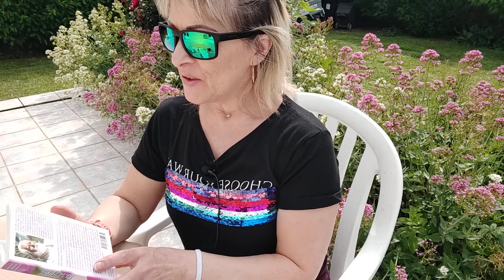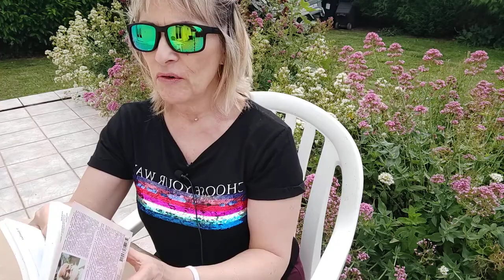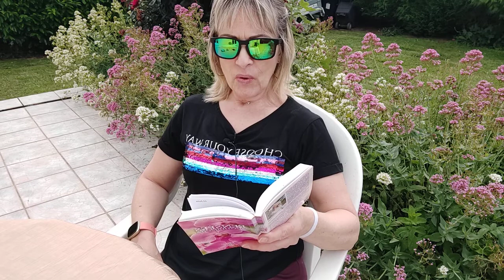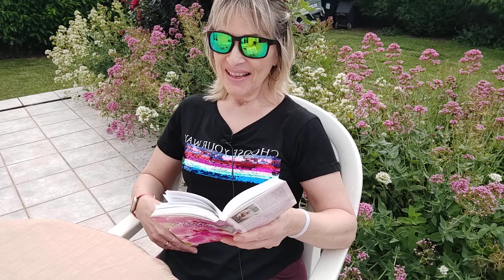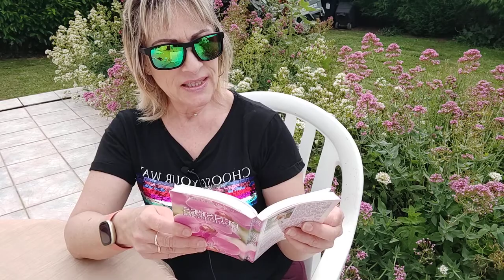🌹🙏Au fil du spirituel🙏🌹 Affirmations positives🌺